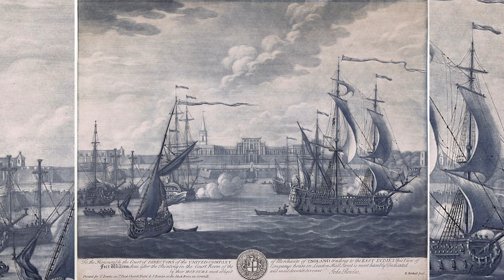Qué fue el motín del té de Boston? 🫖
Qué fue el motín del té de Boston? El motín del té que ocurrió en la ciudad de Boston ocurrió el 16 de Diciembre de 1773, Estados Unidos. Se lanzó al mar todo un cargamento de té.

Este hecho fue un acto de protesta realizado por un grupo de colonos Americanos contra gran Bretaña y es considerado uno de los precedentes de la guerra de independencia de los Estados Unidos de America. El motín del té se dio lugar por la ley del te. Una ley que beneficiaba a la compañía británica de las Indias occidentales a quien, los colonos, boicoteaban. Los colonos estaban a disgusto con las leyes británicas quienes habían aprobado unas leyes que solo beneficiaban a esta compañía británica. Fueron las manifestaciones en Boston quienes tuvieron una mayor repercusión. Se desacató al parlamento británico y así fue cómo se originó este motín del te. En total, 45 toneladas de te fueron vertidas al mar.

Para conocer el tema en mas profundidad no te pierdas el vídeo completo sobre "Qué fue el motín del té de Boston?  🫖" y practica con los ejercicios que te dejamos a continuación.